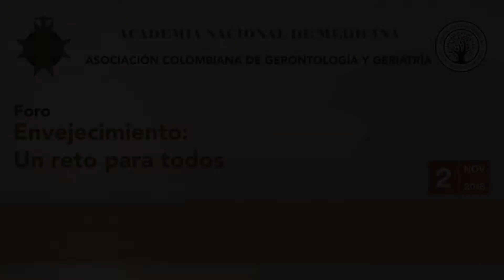2. Foro Envejecimiento - Discurso de Apertura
Dr. Hermán Esguerra Villamizar
Presidente Academia Nacional de Medicina